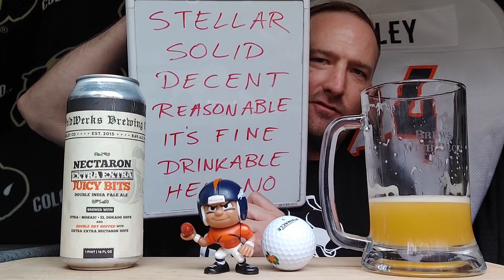Weldwerks Brewing - Nectaron Extra Extra Juicy Bits - Beer Review | Brews with Beck 🍺 🍻